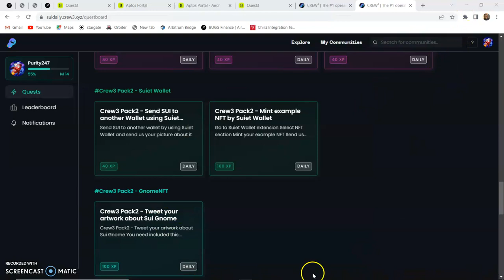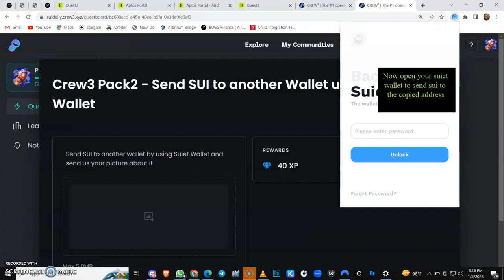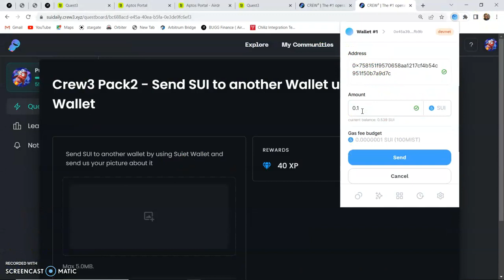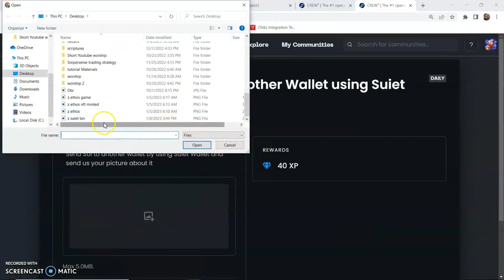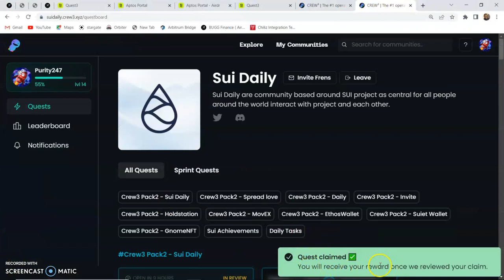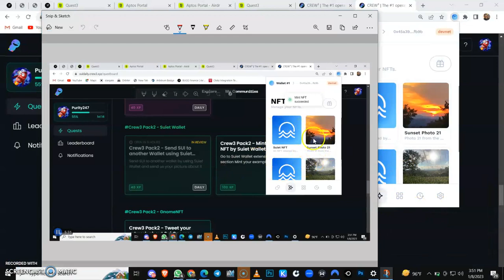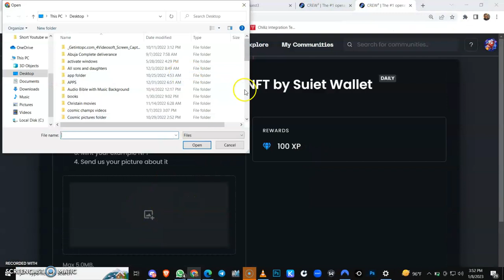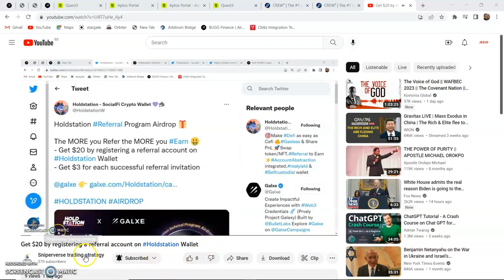How to Mint Nfts For Free on Suiet Wallet @Suidaily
Join suidaily Crew3 task and be eligible for Airdrop

Sui daily Oat with Airdrop Benefits:

🔰 OAT will grant you a special and limited role in our Discord channel.

🚀 Boost you up in our Sprint 2.

💰 Potential for the upcoming airdrop.

After claiming, you can verify your wallet holding our OAT in our Discord